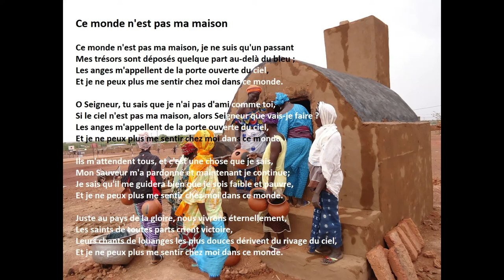"Ce Monde N'est Pas Ma Maison" avec des paroles (Burkina Faso)